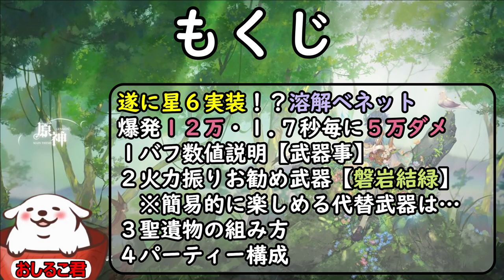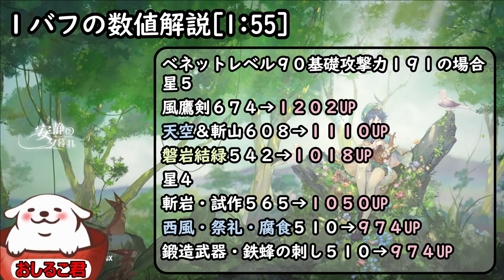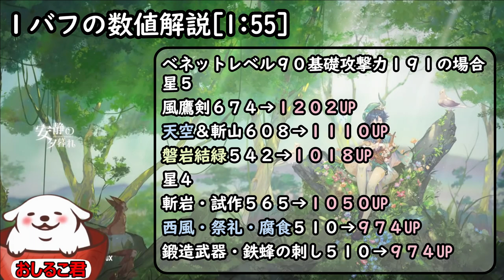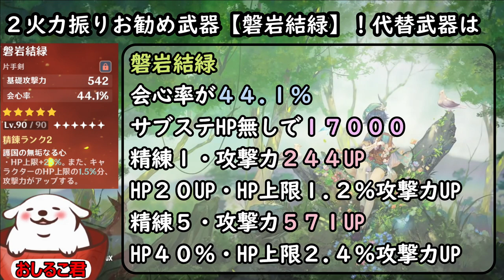【原神】噂の壊れ片手剣【磐岩結緑】はベネットの物だった！？元素爆発１２万！１.7秒でスキル５万ダメージの爆火力ビルド公開【genshin】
もくじ
１バフの数値解説[1:55]
２火力振りお勧め武器【磐岩結緑】[4:04]
　※簡易的に楽しめる代替武器は…
３聖遺物の組み方[6:29]
４パーティー構成[7:29]

動画投稿